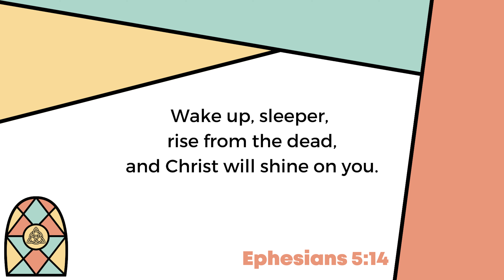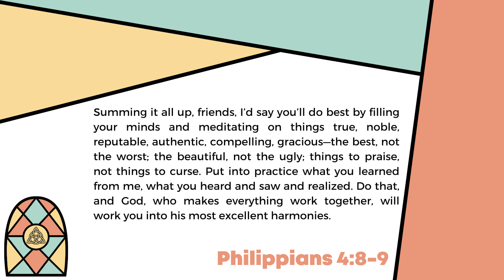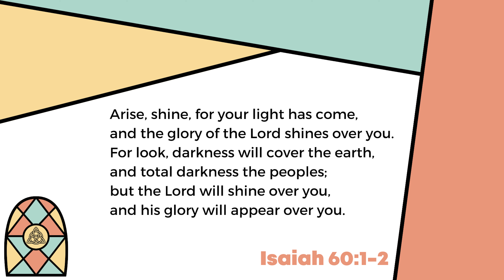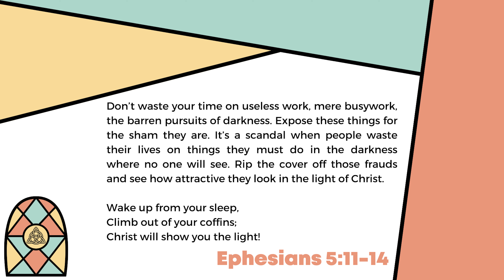Light Breaking In, Part 1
Happy New Year Elevation! As we find ourselves in the season of Christmas, we are reminded that this is a season of light breaking in. It's the arrival of the Light of the world. Today we consider the light breaking in as beauty. We are invited to wake up and arise, to pay attention to the light, to orient our lives around beauty, and then join God in the co-creation of the beautiful in our midst.